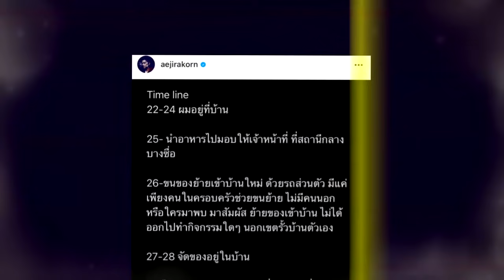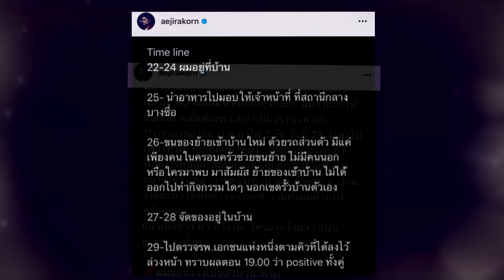พวกหนูจะอยู่ยังไง ตรวจพบเชื้oร้ๅย ส่ง "เอ๊ะ จิรากร" รักษาด่วน !!!